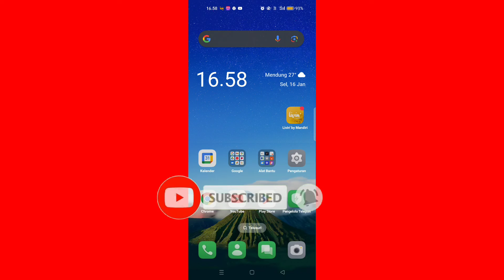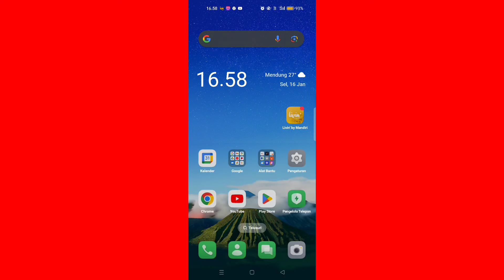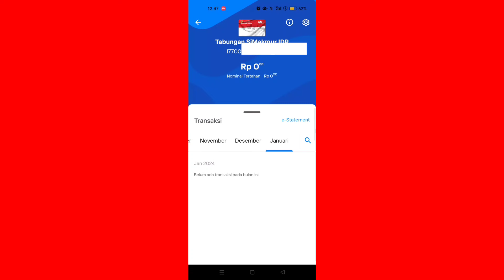Bukti Nyata ! Hasil Cek Saldo PKH & Bpnt Hari ini 16-17 Januari 2024 Monggo Di Lihat !